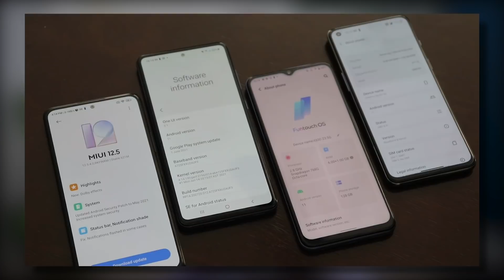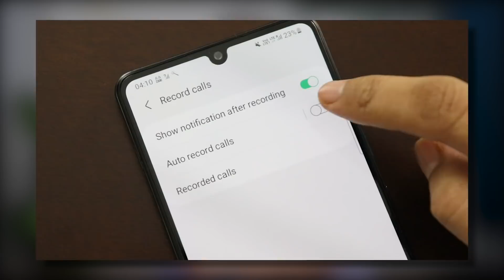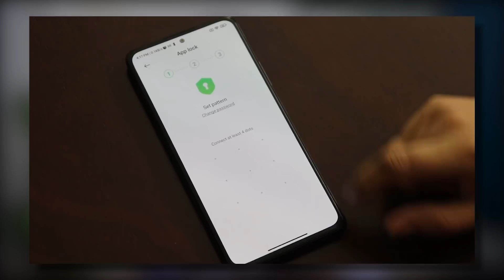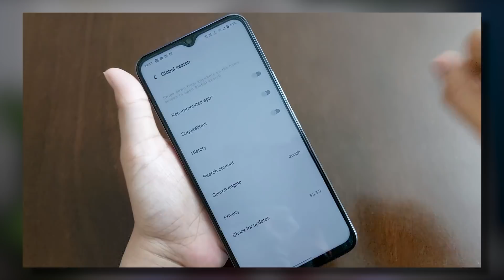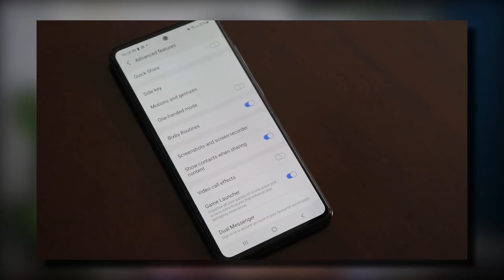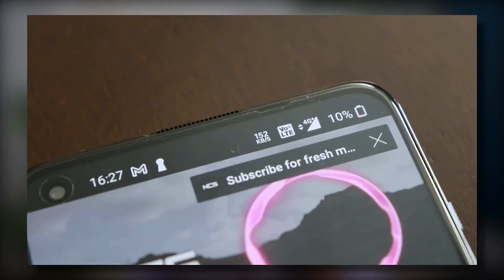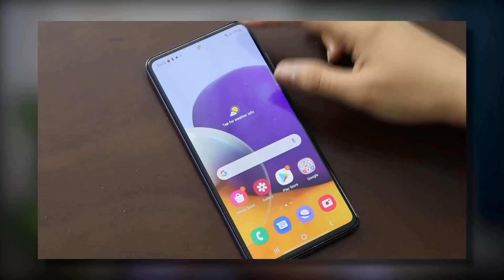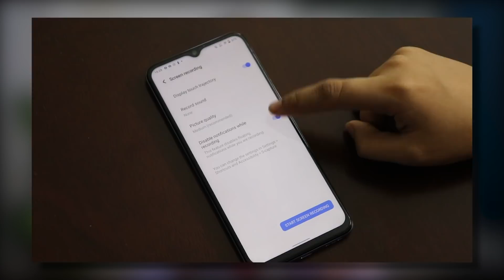One UI Vs MIUI Vs Realme UI Vs Oxygen OS - Best UI of ALL TIME | UI Comparison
This video is all about One UI Vs MIUI Vs Realme UI Vs Oxygen OS.
Basically, In this video, I am going to compare all the popular Android skins like One UI vs MIUI vs Realme UI vs Oxygen OS vs Funtouch OS, these are some of the famous android UI of all time. And it is very important to know the features of UI because in some of the android UI some basic features are missing like auto call recording, App Lock etc. So if the features like this are important for you than you should check this ultimate UI Comparison video and you will able to find out the best Android UI for yourself among Samsung's One UI, OxygenOs, MIUI, realme UI and Funtouch Os.